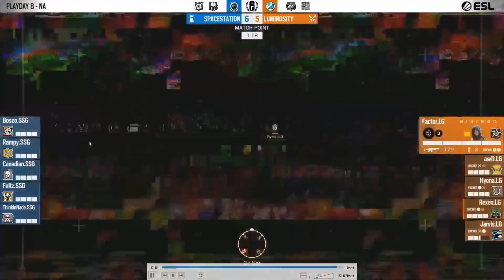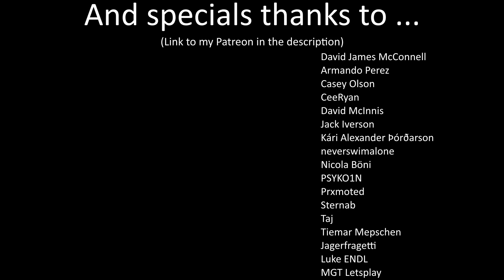Reaper Reviews: NA PL – SSG vs LG – Kafe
Today I got a different kind of video for you (but not the same kind of different as last video, I promise). Essentially I’m doing a more loose style vod review where I take a look at the entire match instead of just one round.